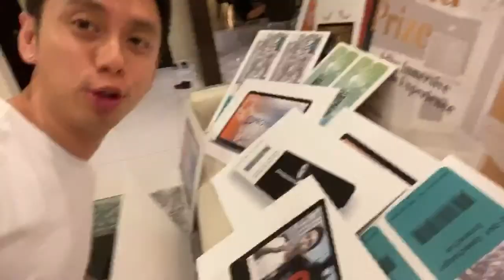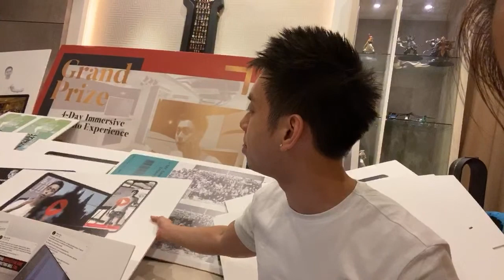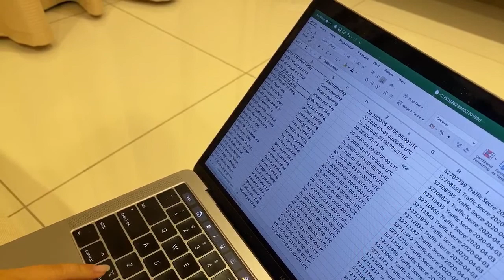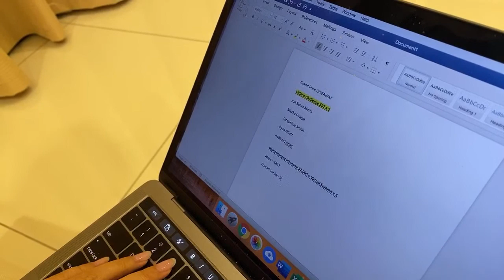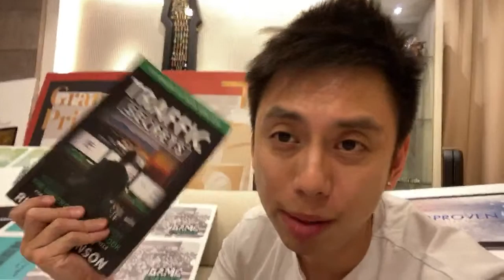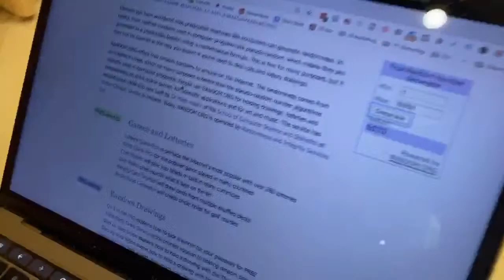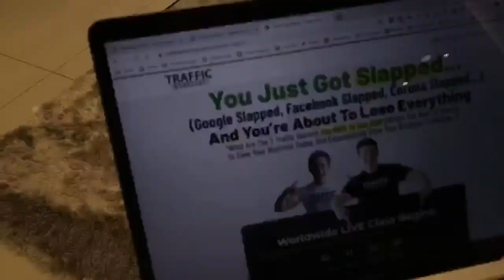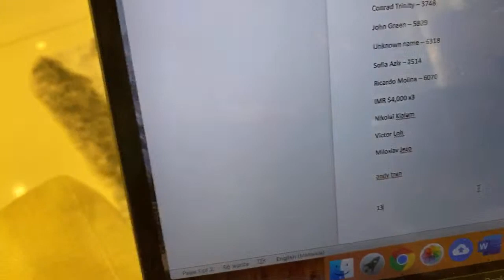Traffic Secrets FINAL Giveaway!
It's not everyday that I get a workshop with Russell Brunson. The last one was almost 3 years ago! During this workshop, we will be sharing powerful strategies and key concepts behind his new book, Traffic Secrets. There will be NO recording of the workshop and the truth is… we don't know if we could ever do this type of workshop ever again!